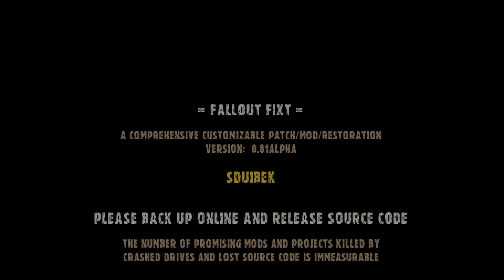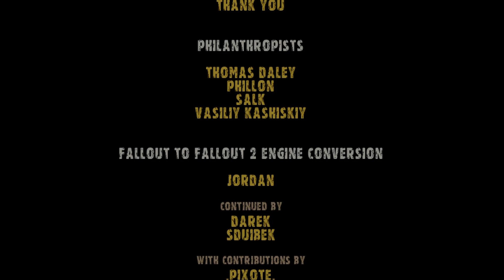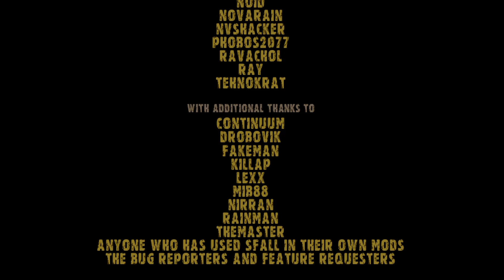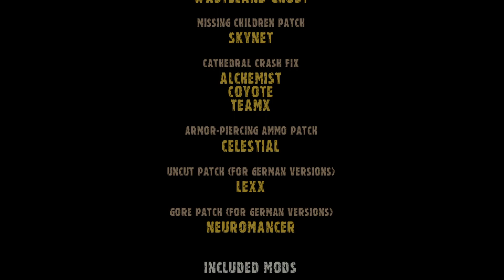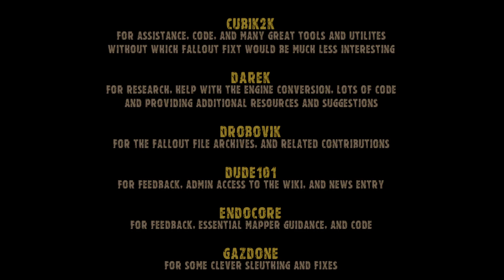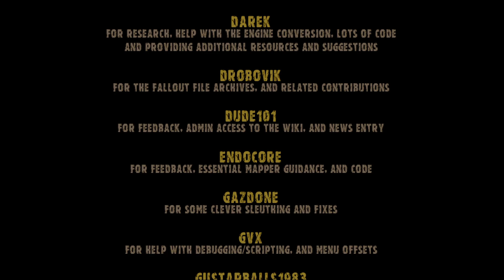Let's Play Fallout 1| Jinxed Evil Sniper Playthrough | Part 14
Let's Play Fallout 1! Yes, the original Fallout! This will be a full playthrough with the Jinxed trait and playing as an evil sniper.